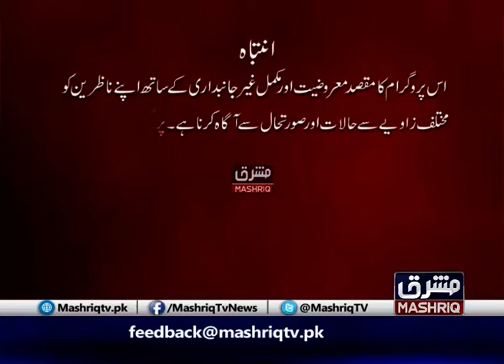Mashriq Leads | 25th-November-2019 | Mashriq TV